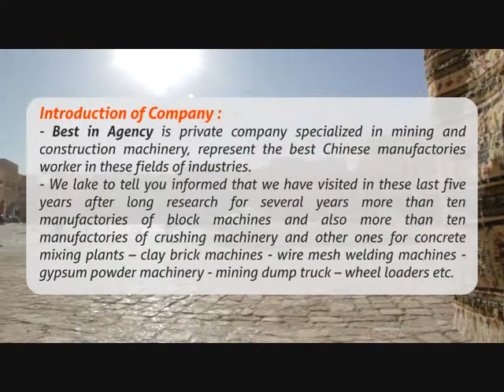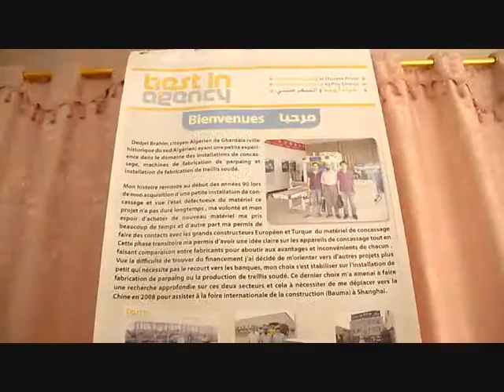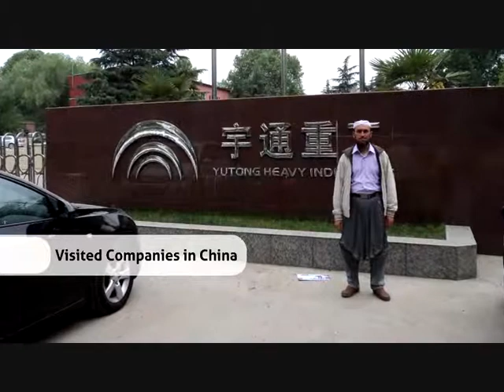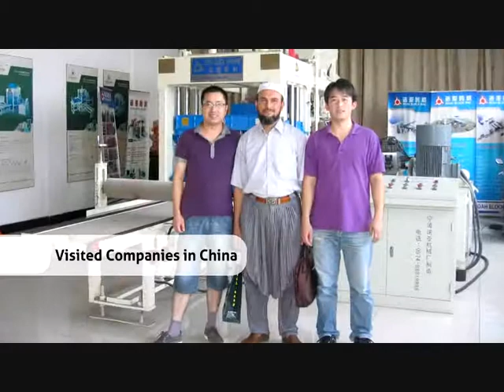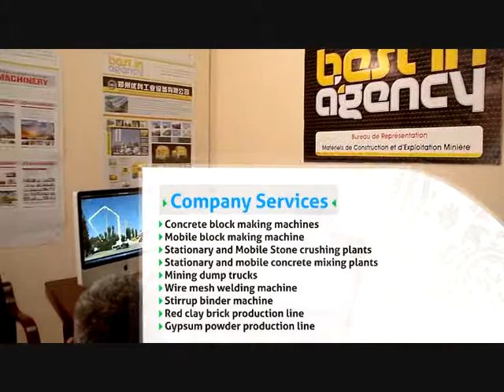Construction Machinery/ block brick/ Stone crushing/ concrete mixing/ Red clay brick, etc.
Best in Agency is private company specialized in mining and construction machinery, represents the top Chinese manufacturers working in these fields of industries.
We would like to inform you that we have visited in these last five years after long research tens manufacturers of block machines as well as tens manufacturers of crushing machinery and other ones for concrete mixing plants, clay brick machines, wire mesh welding machines, Stirrup Bending Machines,  gypsum powder machinery, mining dump trucks, wheel loaders, Micro powder machines, etc.

We are committed to help our clients and offer them the best choice of quality materials at competitive prices. We need only that you give us a chance to prove you our honest, serious and professional work.
Note that the company applies zero commission policy on all its products. We offer the exact factory price at no extra fees.
Skype : dedjelbr